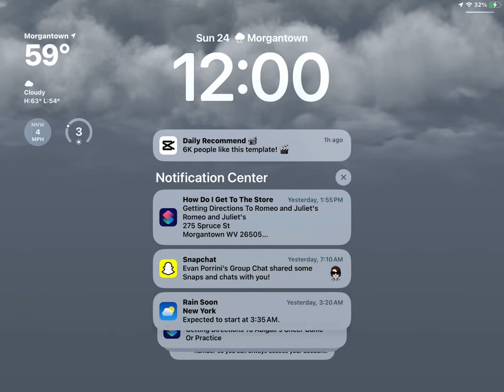September 24, 2023